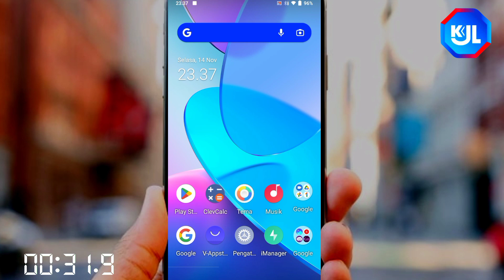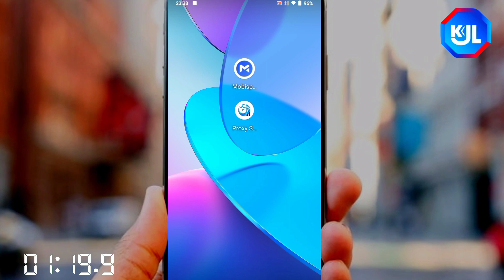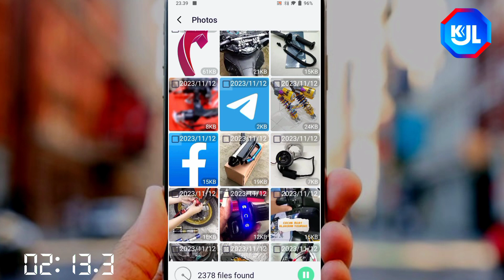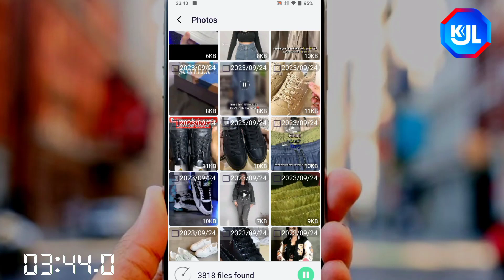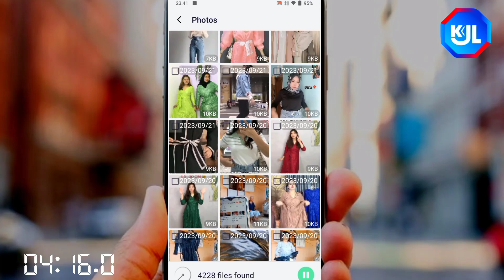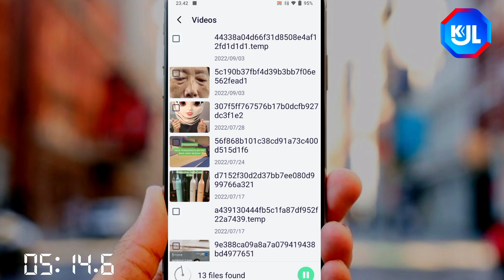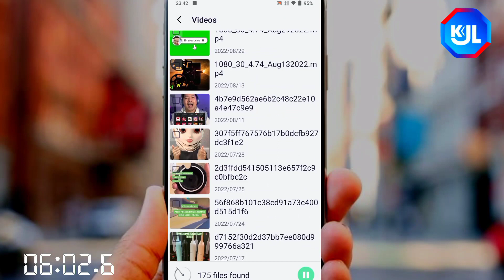Cara Mengembalikan Video Foto yang Terhapus Permanen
Video kali ini ARI WAHYUDI KJL akan memberikan Cara mengembalikan foto dan video yang terhapus permanen di android,Cara ini sangat berguna sekali bagi yang ingin mengembalikan foto dan video yang sudah terhapus di hp android .
Jika kalian ini mengembalikan foto dan video yang sudah terhapus permanen di hp android ,silahkan tonton video ini .